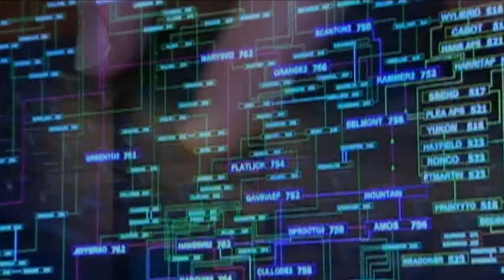Russian hacker charged with breaking into computers in NJ, DC, and more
Anthony Johnson has more on the efforts to bring a Russian hacker to justice.